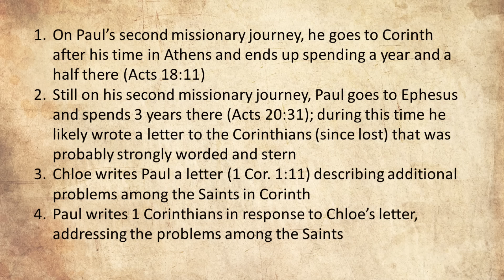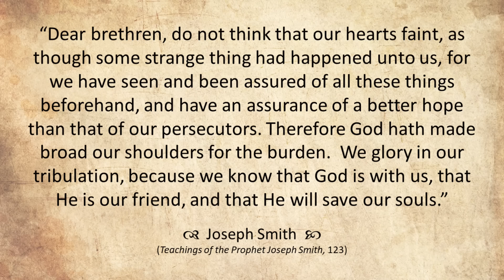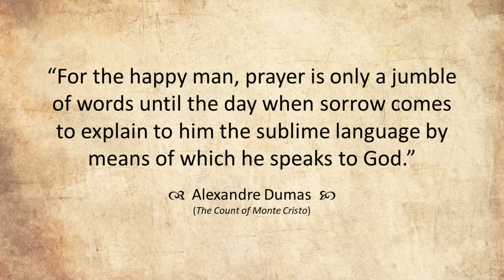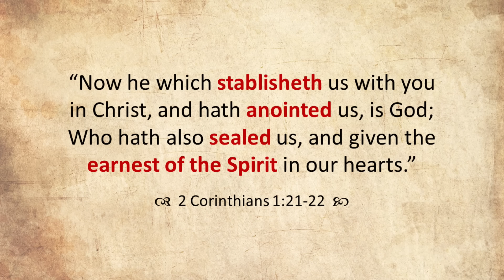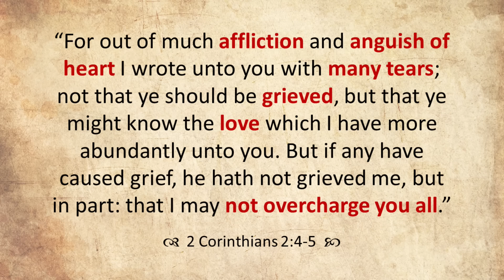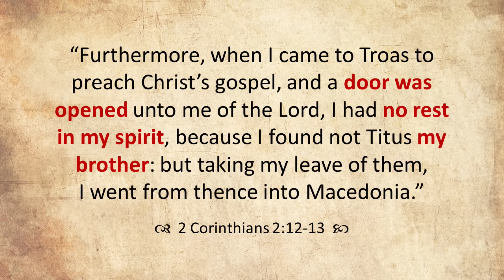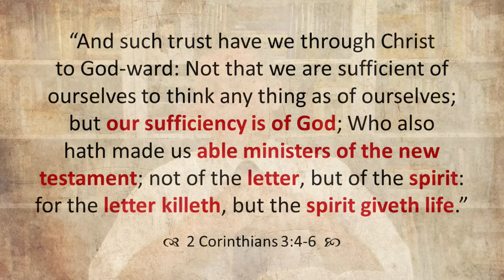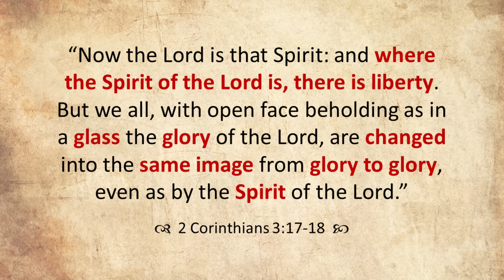Come Follow Me - 2 Corinthians 1-7 (part 1): Comfort in Affliction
Part 1 of a 2-part verse-by-verse study of 2 Corinthians 1-7 (this part will cover chapters 1-3). This lesson focuses on the Father of mercies, affliction & consolation, multiplying gratitude, avoiding heaviness, forgiving offenders, having no accusers, spiritual smells, fleshy tables, removing the veil, and more. Join Jared Halverson for your weekly Come Follow Me study of the New Testament!

0:00 Introduction to 2 Corinthians
13:03 The Father of Mercies
29:08 Affliction & Consolation
46:42 Multiplying Gratitude & Rejoicing
1:05:09 Avoiding Heaviness
1:14:47 Forgiving Offenders
1:21:34 Having No Accusers
1:31:03 Spiritual Smells
1:40:33 Fleshy Tables of the Heart
1:47:58 The New Outshining the Old
1:54:28 Removing the Veil